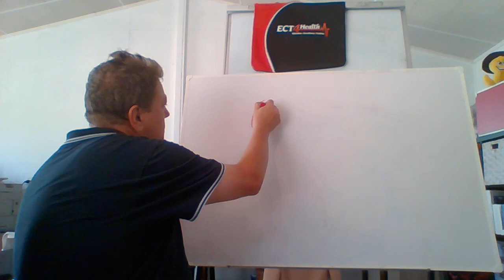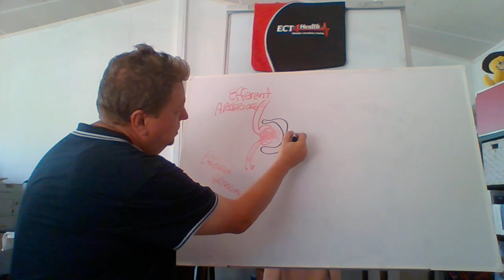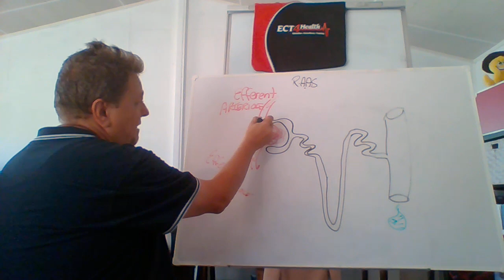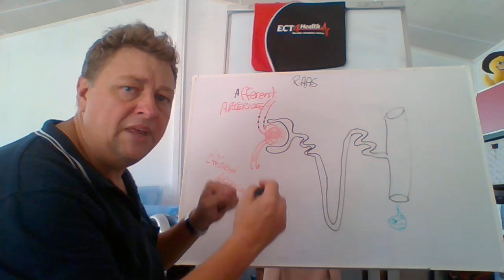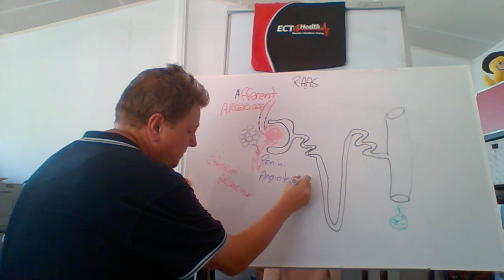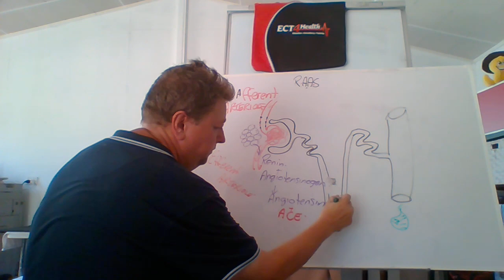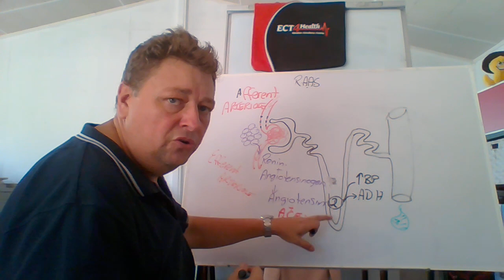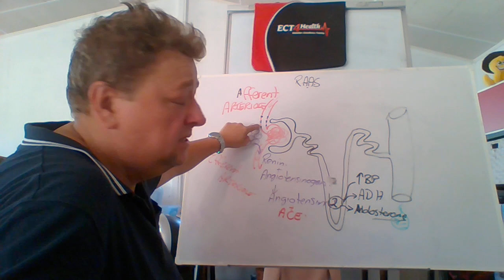ECT4Health -Renin Angiotensin Aldosterone System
Raw and Unedited, but in this quick vid, Rob Timmings from ECT4Health.com.au goes through the RAAS mechanism in shock and essential hypertension. check out the webpage for CPD for nurses and paramedics